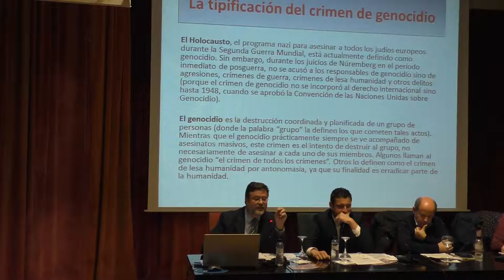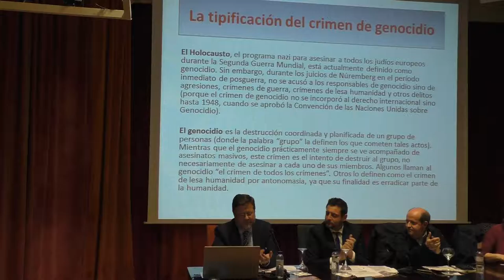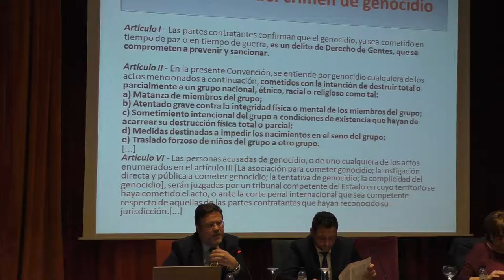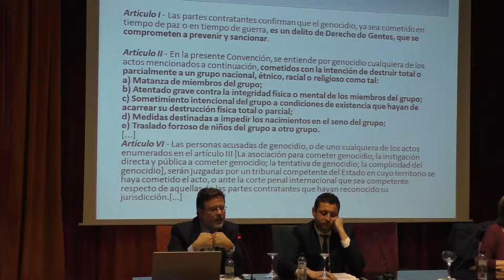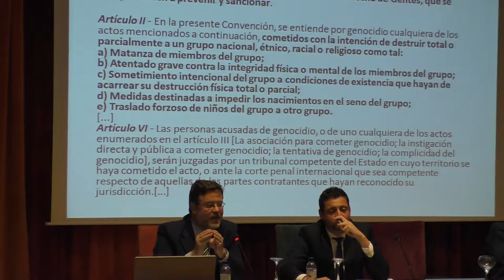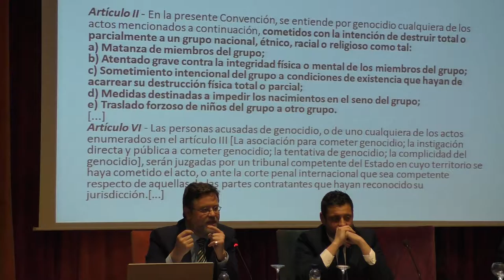El Genocidi com origen de la protecció Internacional dels Drets Humans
Dins el Cicle Pau i Drets Humans, s’ha realitzat el 16 de març de 2017 al Centre de Lectura de Reus, una taula rodona titulada: "El Genocidi com origen de la protecció Internacional dels Drets Humans". En la xerrada han intervingut el Dr. Santiago Castellà Surribas, professor de la URV; Francesc Andreu Lascorz, gran coneixedor del poble jueu; i Rubén Viñuales Elías professor i especialista en dret.